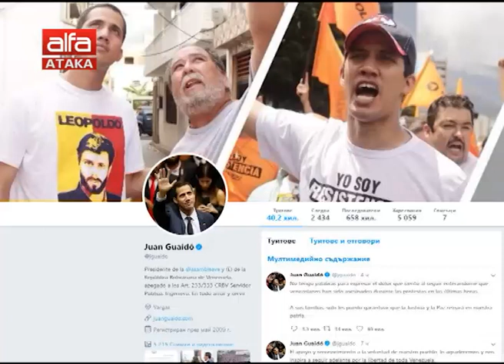Каракас. Опит за преврат във Венецуела /24.01.2019 г./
Председателят на парламента и лидер на опозицията във Венецуела Хуан Гуайдо се провъзгласи за временен президент на страната и положи клетва. Това съобщи ТАСС, позовавайки се на вестник El Nacional